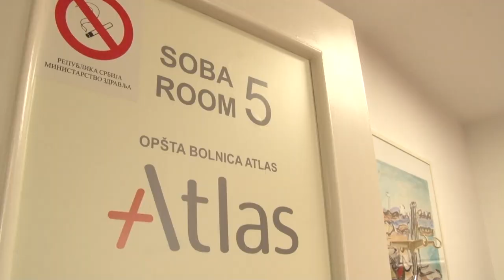Endoskopska operacija kicme